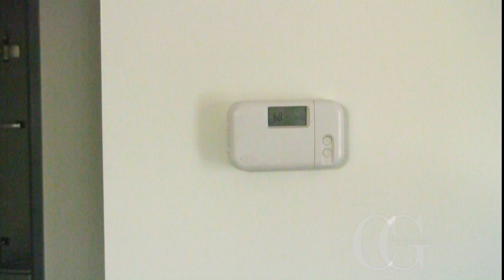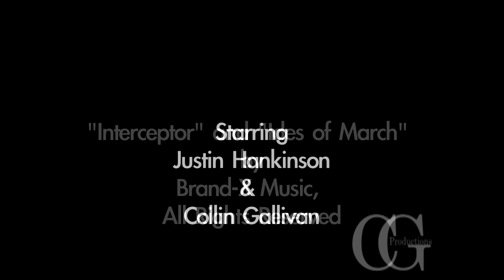The Morning Routine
A Narrative Project that a couple of guys and I worked on for our "Sound and Image Production" class at SIU.  This short narrative is based on the typical "unsuspecting secret agent vs assassin" scenario.  It's got humor, it's got action; what more could you ask for?